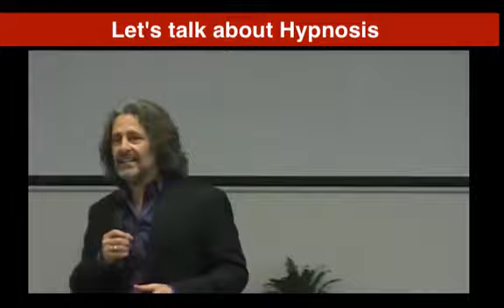Don Spencer Talks Hypnosis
Don Spencer, educator, visionary, hypnotist, Dad, entertainer